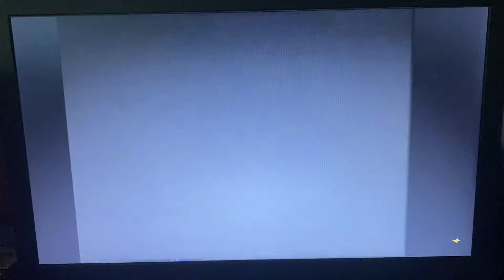MPAA PG-13 Rating Screen (Coach Carter VHS Capture)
Taken from Coach Carter 2005 VHS